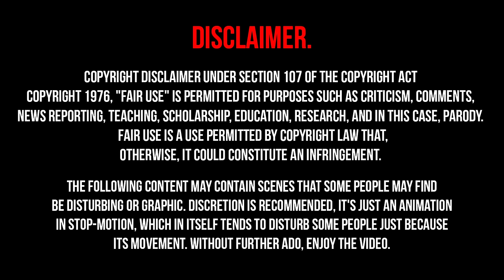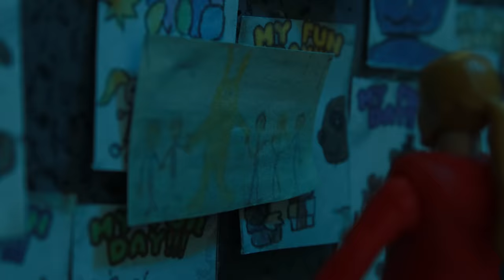[ENG] Springbonnie's Arrival | Five Nights at Freddy's Movie | Springlocks Failure Stop-Motion [4k]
Hello friends! Welcome to a new video from TheSwitchMotion.

I seriously loved this movie and it seemed good to recreate one of its best scenes in Stop-Motion, it took me just a month to make this video, originally I wanted to make the trailers, but the movie arrived and I preferred to invest my time in this. I hope you enjoy it :)

The music used for the closing credits was created by @johnzachariahg
The title logo was created by @Derpmii
I am not the creator of FNAF, much less the movie, all the resources used in this video were credited at the end of it and here.